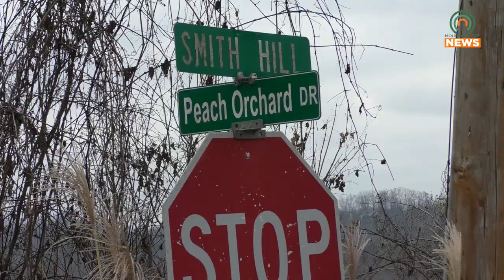House Fire on Smith Hill Contained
On the morning of Thursday, November 17, a house caught fire on Smith Hill in Pikeville, Kentucky.  The fire was contained but managed to knock out internet services for portions of the city.